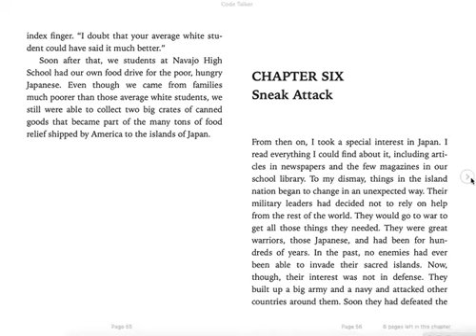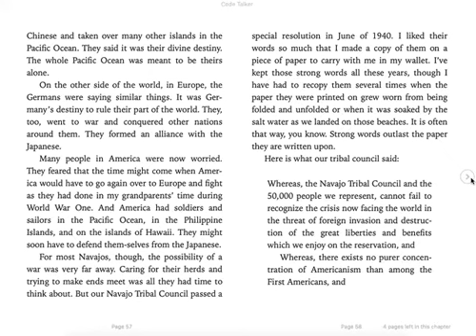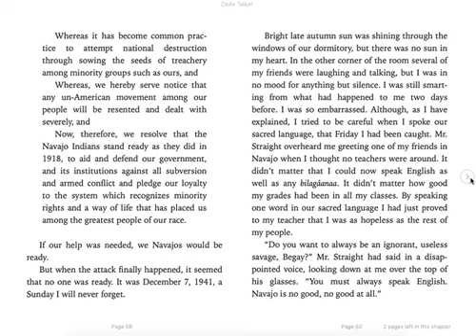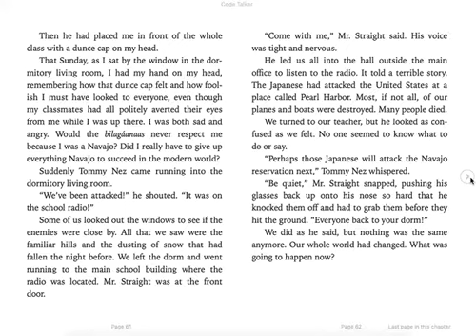Code Talker Ch6